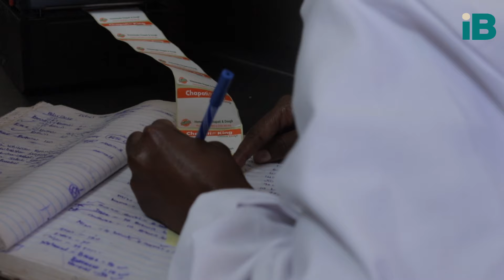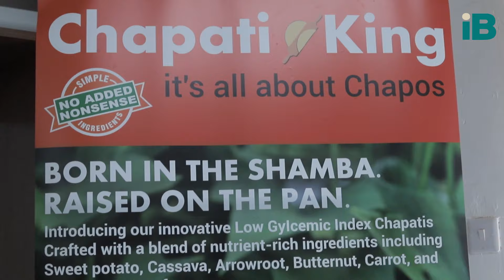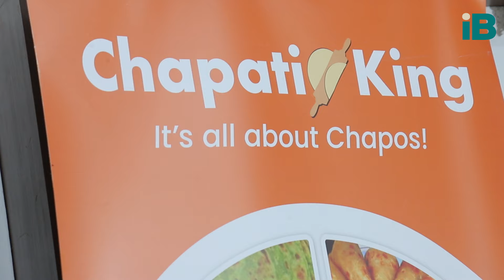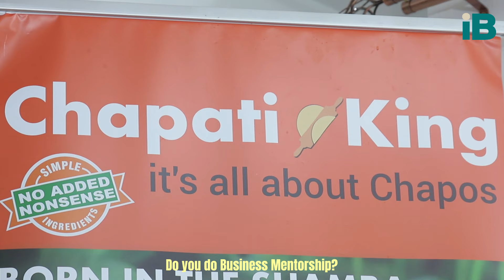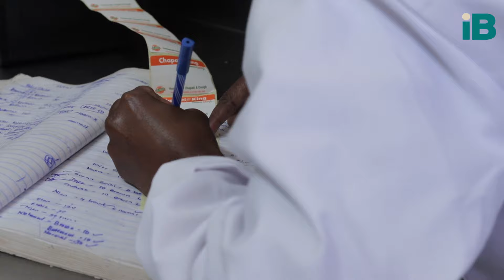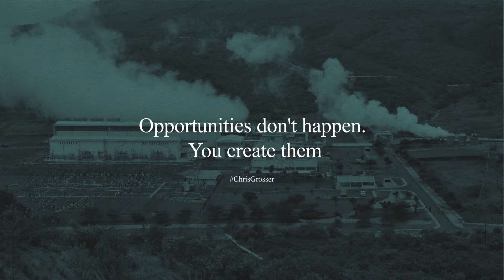HOW MY BUSINESS GREW TO MAKE 10,000 FLAVORED CHAPATIS DAILY || CHAPATI KING SUCCESS JOURNEY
Interested in starting your own business? Watch how Chapati King grew to make 10,000 flavored chapatis in a day! Learn from their success story and get inspired to start your own business today. This is the story of Chapati King and their journey to success.
Antonio Magnaghi is a Kenyan born chef who previously worked in the nations of Japan, Italy, South Africa just to mention but a few. He was raised in Italy and throughout his years as a commercial chef, he decided to set base in Kenya where he started his business, Euro Ingredients Ltd. and Chapati King. We engaged him on how he identified a gap in the food industry in Kenya and decided to turn it into a business. Today, he has grown his company and supplies different flavours of chapatis not only in homes,  but also in schools. Listen in!

Reach him through the same number for any business consultations as well

CONTACT IMAGINE BUSINESS:
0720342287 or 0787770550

0:00- Intro
0:48- Business opportunities in Africa
1:51- About African Market
2:42- Identifying a business gap
3:51- How Chapati King was born
5:25- Handling Business Competition
6:26- Importance of Business Networking
8:08- Importance of Business Innovation
9:41- Importance of Branding in Business
11:41- Why your business needs a physical address
13:52- Chapati King business Milestones
15:00- Business Mentorship
19:06- Contact Chapati King CEO